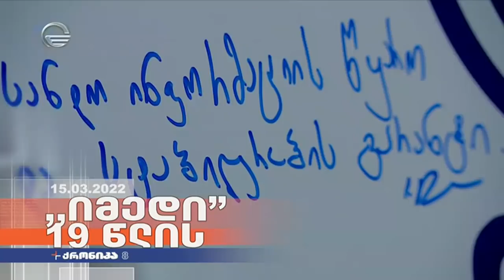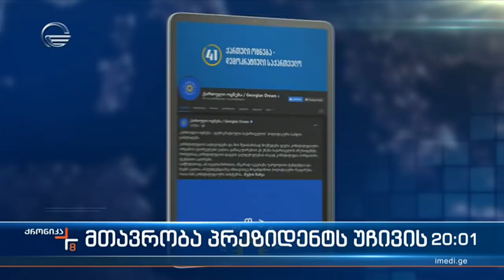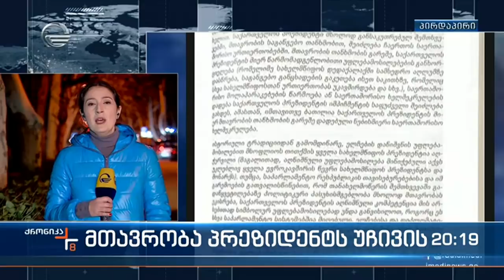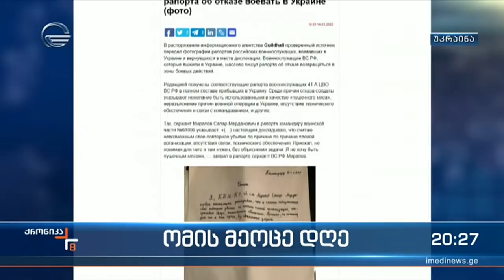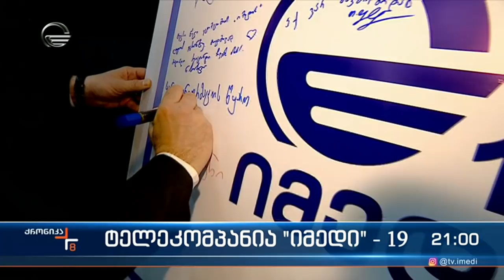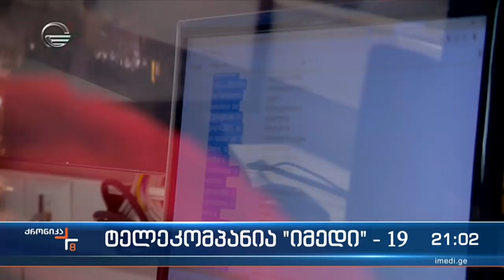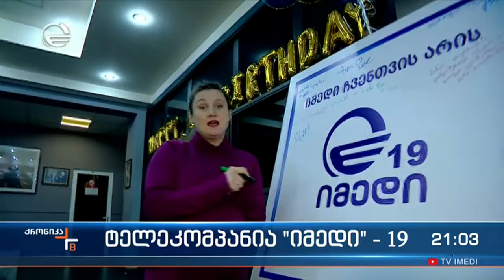ქრონიკა 20:00 ს:აათზე - 15 მარტი, 2022 წელი